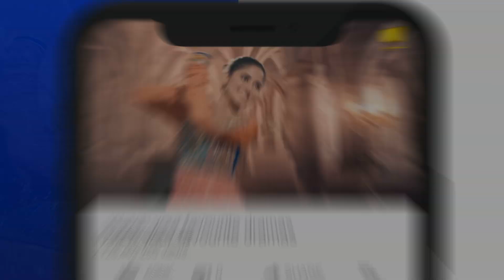ALIF | Episode 21 | Best Scene - 02 | Har Pal Geo